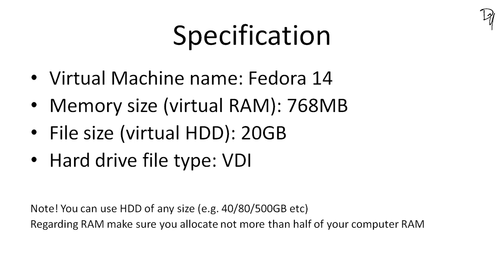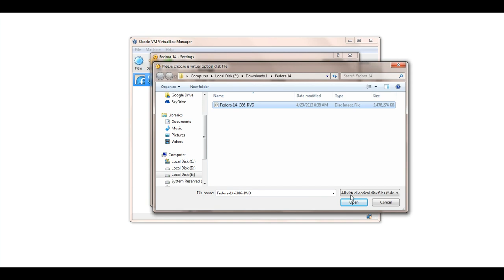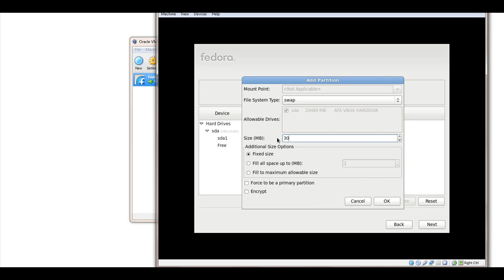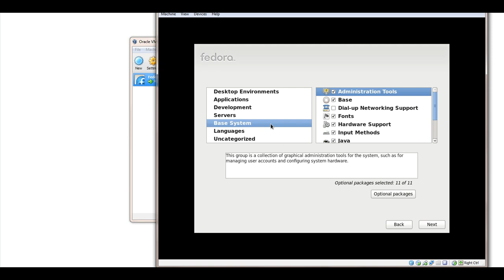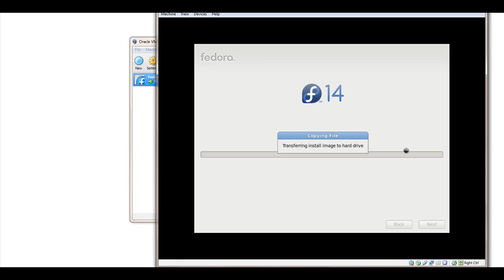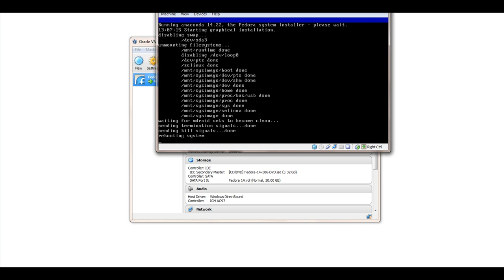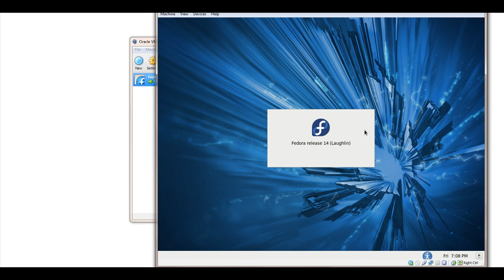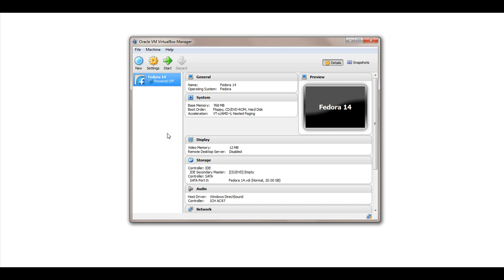VirtualBox | How to install Fedora 14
Oracle VirtualBox | Fedora 14 Installation
By: Yusuf Shakeel

In this video I am using Fedora-14-i386-DVD.iso which is 3.3GB in size.

You can use the latest version of Fedora also.